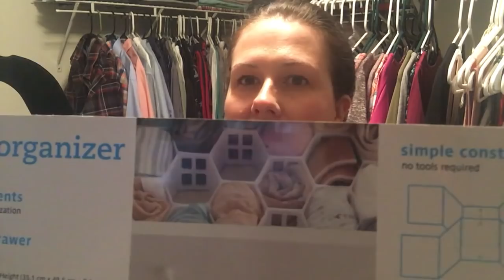My NEW Addiction - Haul -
I have an AMAZING New addiction. you will have to watch to find out! My creativity is blooming in my closet!

NEW:  I am now on Periscope @pixiedusthousewife

ALL IDEAS / DIY'S / HOW-TO TUTORIALS / ARE MY OWN.  I HAVE NO WAY OF KNOWING WHO ELSE HAS DONE SIMILAR VIDEOS.  I DO NOT RECREATE OR COPY ANYONE ELSE'S VIDEOS.  INSPIRATION COMES FROM MANY SOURCES.  ALL ACCUSATION OF COPYING OR IMPERSONATING SOMEONE ELSE OR NEGATIVE COMMENTS WILL BE DELETED.  I AM PROMOTING ONLY POSITIVITY.  I PRODUCE THESE VIDEOS BECAUSE I ENJOY SHARING MY IDEAS WITH PEOPLE WHO ENJOY THE SAME TOPICS. I TRULY APPRECIATE ALL THE POSITIVE FEEDBACK AND ENCOURAGEMENT FROM MY VIEWERS!!